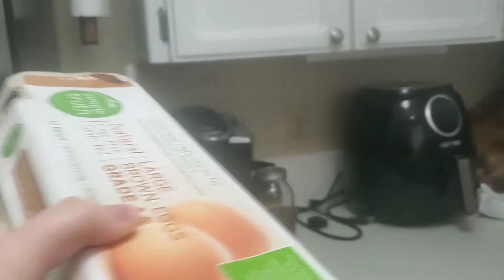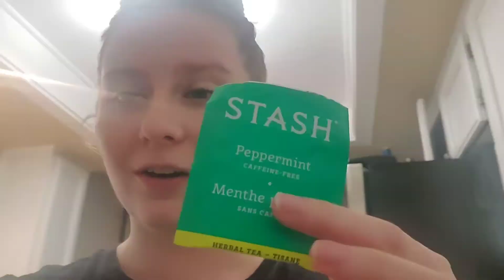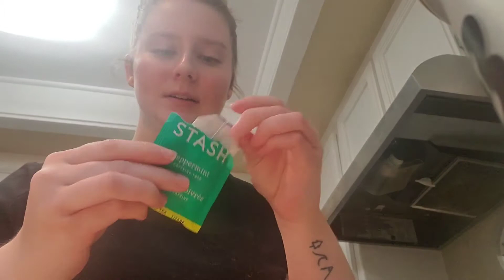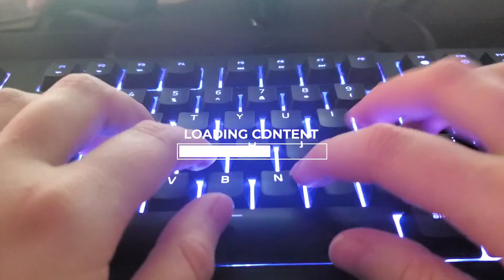WHAT I EAT IN A DAY: Pregnant w/ Morning Sickness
*I know at the end of the video I said next week was the gender reveal video... BUT I am so impatient I posted it earlier this week!* check it out!

Welcome to what I eat in a day! Pregnant edition with morning sickness! It isn't much but a very realistic and raw view of what I eat every single day. It does differ depending on my appetite and how I am feeling or if there is a strong craving! Since I understand that I will make more "what I eat in the day" videos in the future!

I sell stickers!